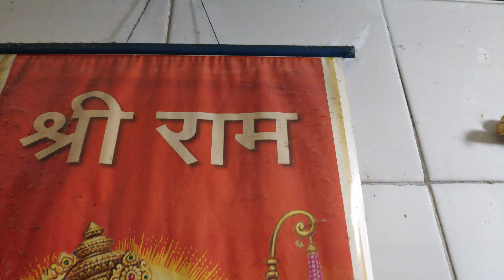God give me LIGHT of wisdom & Knowledge to kill DARKNESS of Ignorance ☺️Happy Deepawali👌👍💐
Jai Ho...☺️
Happy
14 nov 2020

Homecoming of Lord
Illumination means Celebration with Confidence , Wisdom & clarity!
Light vs darkness
Good vs Bad
Knowledge vs Ignorance